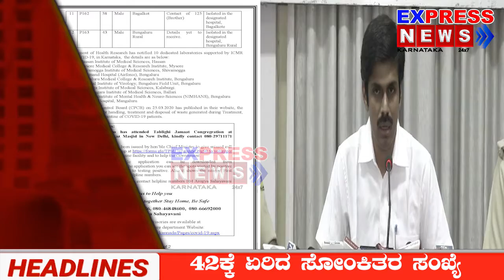ಕಂಪ್ಲೀಟ್ ಫುಲ್ ಡೆ ನ್ಯೂಸ್ || Complete full day news || ExpressNews tv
|ExpressNews tv